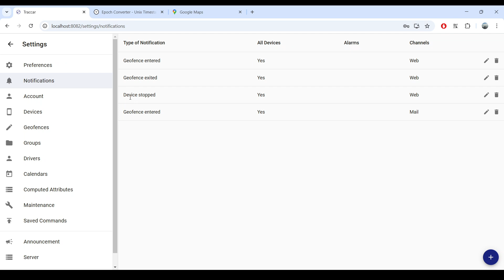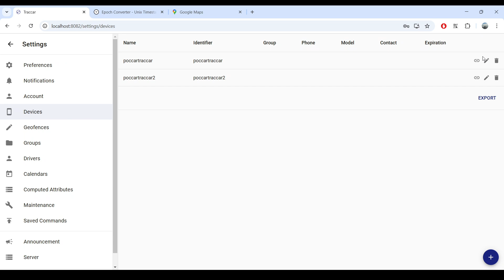Traccar Tutorial Link Device to Geofence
In this video you will learn how to link Traccar Device to Geofence to benefit it for notification for any event occurred.

If you want to do the private session, you can book that in

For private session, you need to invest 20$ per hour or 200K IDR. Submit your reservation first and i will respond whether i make the session with topic that you chose or not.

I am looking forward in our next private consultation session.